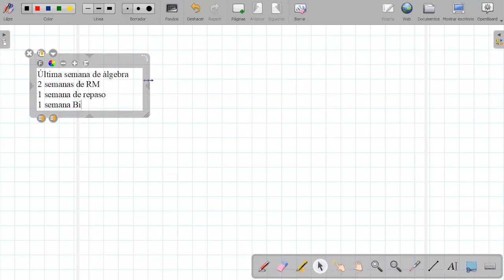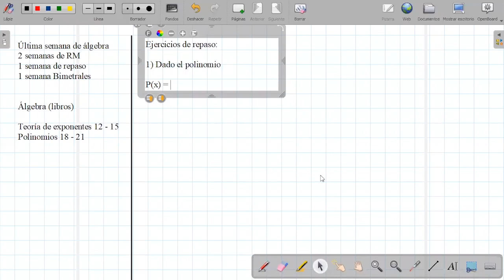Curso: Álgebra Tema: Polinomios Grado: 3ero Fecha: 24/06